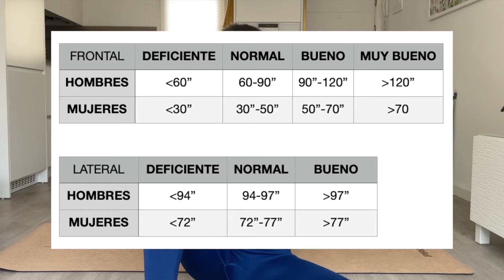12 ejercicios de valoración muscular para corredores 🏃‍♂️ ¿está tu cuerpo preparado para correr?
00:44 - ¿Por qué deberían importarnos los desequilibrios musculares aunque no nos duela nada?
02:10 - Tests de valoración funcional en el pie
05:13 - Tests de valoración funcional de la cadera
08:37 - Tests de valoración funcional de la cintura escapular

¡Ya tienes subido el vídeo de la rutina para mejorar desequilibrios! Rutina de MOVILIDAD para CORREDORES (10 minutos)

📱 INSTAGRAM: @entrenaconsusana (mi cuenta de entrenadora de running) @susafly (mi cuenta personal, donde comparto mis entrenamientos)
🏃‍♀️ STRAVA: Susana Alonso